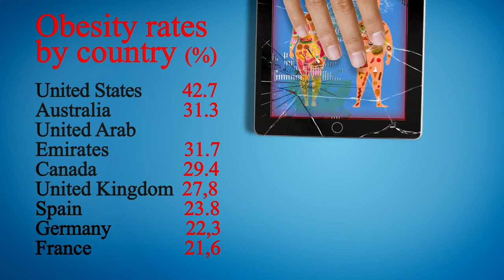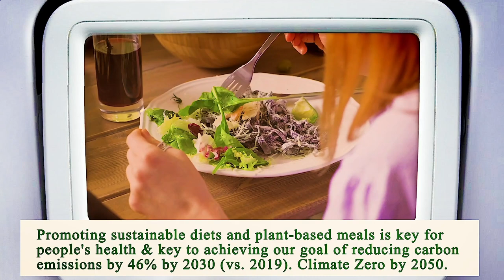Close to Me Restaurant Los Angeles 90013 CA, Los Angeles County, California, United States